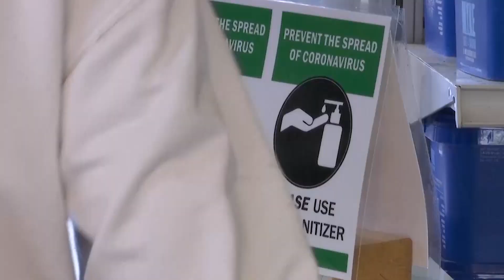CDC sends reopening guidelines to the White House as US COVID-19 cases breach 1 million mark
The CDC has submitted detailed guidelines on how offices can bring back employees, how restaurants can serve dine-in customers, how churches can welcome their faithful, and how schools can start teaching kids in classrooms again.